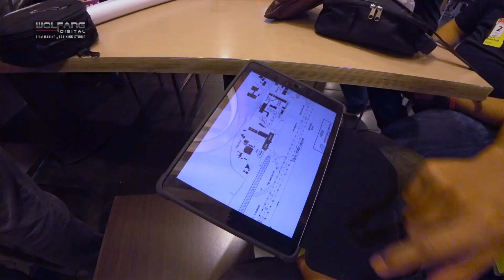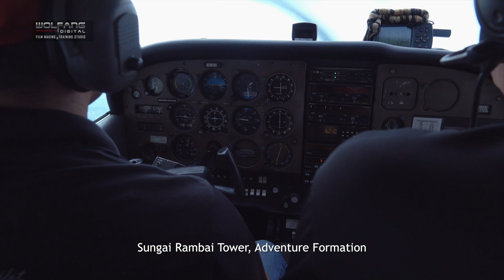Flying Cross Country / Cessna Aviation Adventure / Sungai Rambai Aerodome / Melaka /Sony RX10M3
We flew cross country from WMSA (Subang Airport to Sungai Rambai Aerodome in Melaka) in a loose formation to attend the Karnival Udara Sungai Rambai. In the formation were Cessna Skyhawk, Skyhawk 2, Super Petrel LS and Pipistrel Sinus. And then interview with Andreas Walthers, owner of Air Adventure Flying Club.

Recorded our air adventure with Sony Action Cam X3000 and Sony RX10M3